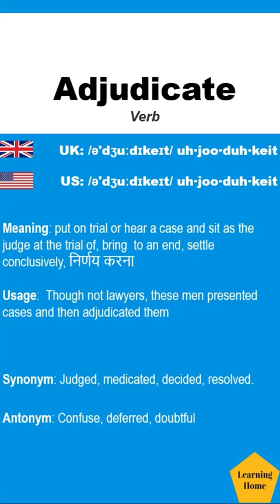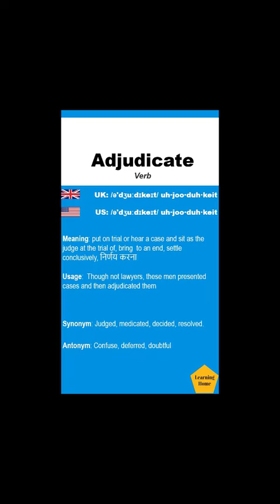Adjudicate meaning pronunciation and synonyms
Adjudicate meaning pronunciation and synonyms. If you are looking for topics, this tutorial may offer solutions:

Pronunciation of Adjudicate,
Meaning of Adjudicate,
what is Adjudicate,
Adjudicate pronunciation,
Adjudicate meaning,
Adjudicate example,
synonyms of Adjudicate,
Antonyms of Adjudicate,
British English pronunciation of Adjudicate,
American English pronunciation of Adjudicate,
Meaning of Adjudicate in Hindi

LearningHomeEngLan, English Words daily, English words with meaning in Hindi, Advanced English Vocabulary, Pronunciation practice, English words pronunciation practice British, English words pronunciation practice American